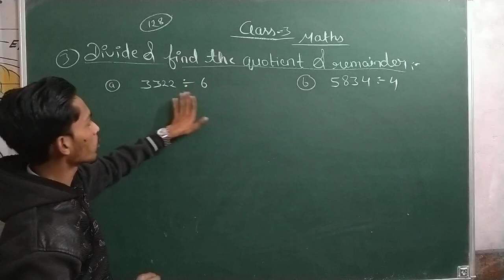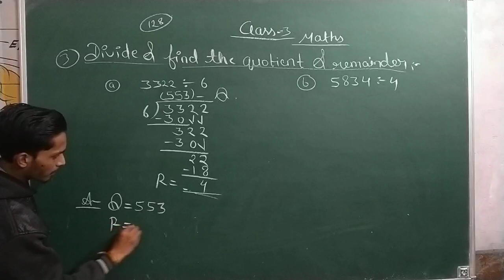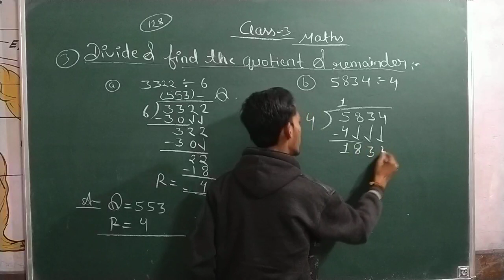3 to 5 maths general topic divide multiplication factors tree factor method(2)